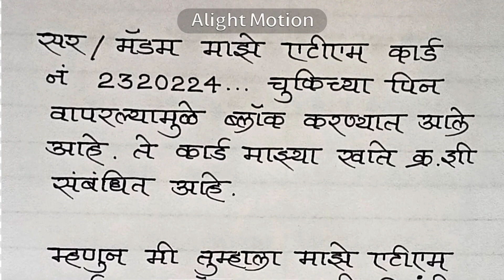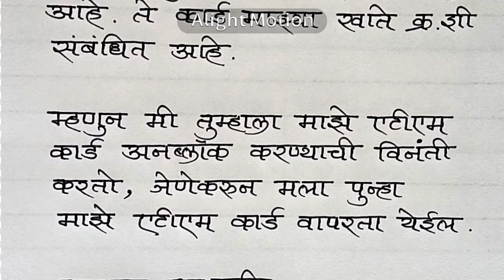ATM Card Unblock करण्यासाठी अर्ज || Application Letter To Bank To Block ATM Card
1. application letter to bank to unblock ATM
2. ATM card unblock application letter
3. unlock ATM card application letter